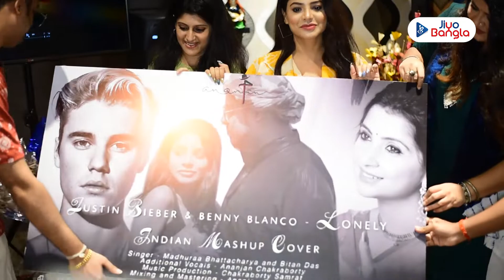Lonely Music Video | Music Launch | Jiyo Bangla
মার্কিন গায়ক জাস্টিন বিবারের 'লোনলি' গানটির ইন্ডিয়ান ম্যাশআপ কভার ভার্সানটি শ্রোতাদের জন্য নিয়ে এসেছেন গায়ক অনঞ্জন চক্রবর্তী, ভারতীয় সঙ্গীত ও পশ্চিমী সঙ্গীতের মিলনে তৈরি এই অপূর্ব গানের মিউজিক ভিডিয়োটি লঞ্চ করেছে ১৫ জুন। মিউজিক ভিডিয়ো লঞ্চের সেই অনুষ্ঠানের্ ঝলক দেখে নিন জিয়ো বাংলার পর্দায়...